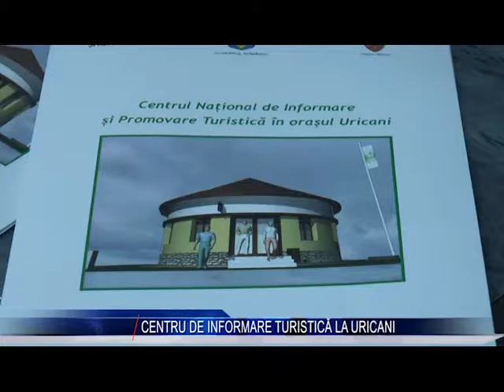centru de informare turistica la uricani